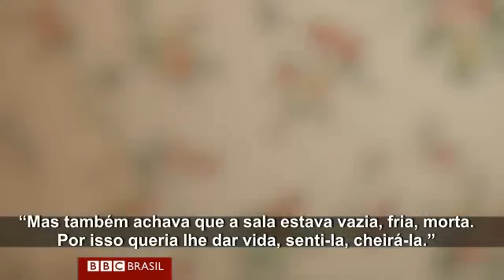Britânica com obsessão pelo pré-Guerra vive há dez anos como se estivesse em 1939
Casa de Joanna Francis é réplica perfeita das residências do período, e conta até com abrigo antiaéreo.